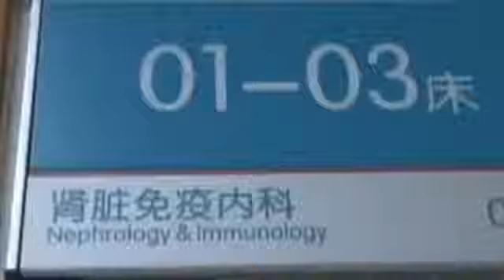Killer wasps ATTACK 30 children in China - 30 children suffer organ failure after hornet attacks!